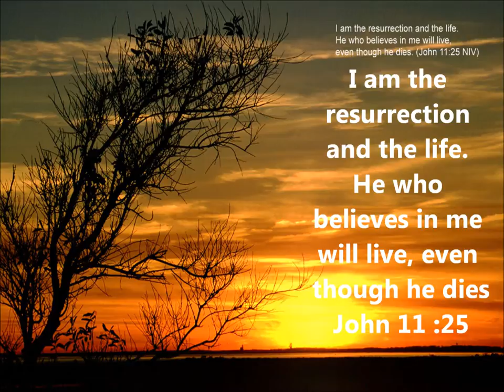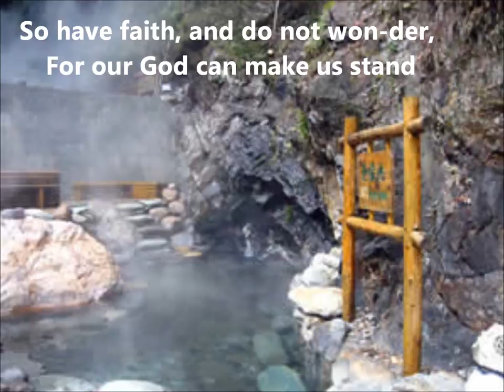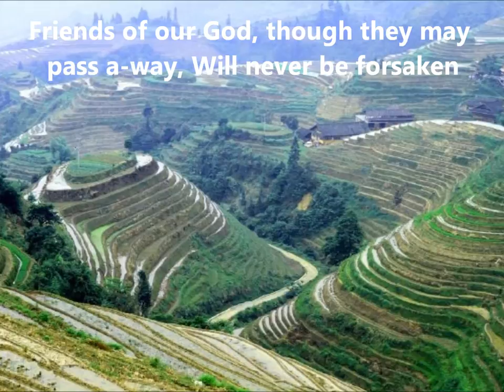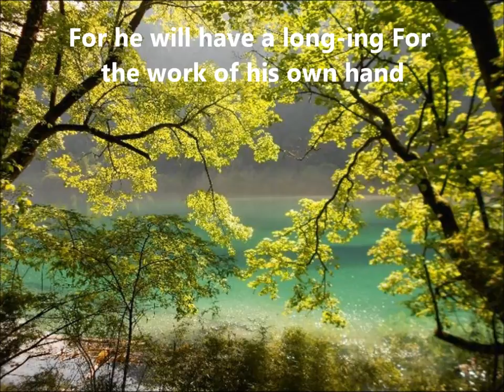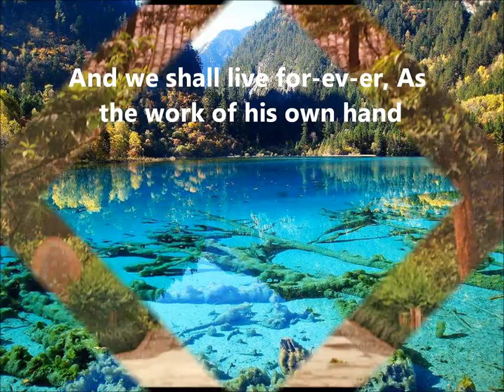He Will Call (Chinese).. Sing to Jehovah song 111, English subtitled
Have you lost a loved one in death? The pain, the grief, and the feelings of helplessness can seem unbearable. At such times, we need to go to Gods word for comfort(2 Corinthians 1;3,4) The Holy Scriptures helps us to understand how Jehovah and Jesus feel about death. Jesus who perfectly reflected his father knew the pain of losing someone in death.(John 14;9) Jesus was deeply moved, He groaned in the spirit and became troubled, then he gave way to tears( John 11;33, 35) , Jesus knew something wonderful was about to happen (John 11;3.4) .. Jesus did not claim to perform this amazing miracle on his own. He prayed to Jehovah just before calling out to Lazarus, he made it clear Jehovah was the source of the resurrection(John 11;41, 42) The words "Ye He Hua shi ai", means "Jehovah is love", the words "Shen Ling wo xing cha xin zhong di  you an" mean, "God enlightens the darkness in my heart"

Who will be resurrected? Jesus said that "all those in the memorial tombs will hear his voice and come out" (John 5;28, 29)

However now Christ has been raised up from the dead, the first fruits of those who have fallen asleep in death. For since death is through a man, resurrection of the dead is also through a man. For just as in Adam all are dying, so also in the Christ all will be made alive. But each one in his own rank. Christ the first fruits, afterward those who belong to the Christ, during his presence. Next the end, when he hands over the kingdom to his God and Father, when he has bought to nothing all government and all authority and power. For he must rule as king until God has put all enemies under his feet. As the last enemy death is to be brought to nothing. 1 Corinthians 15; 20-26